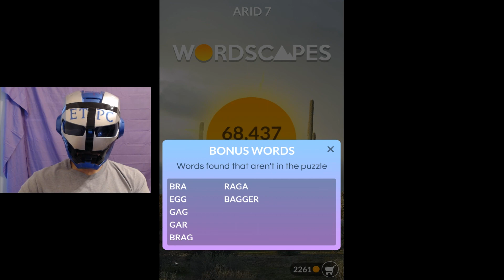WORDSCAPES ARID 7 ANSWERS masaya ang mga salita